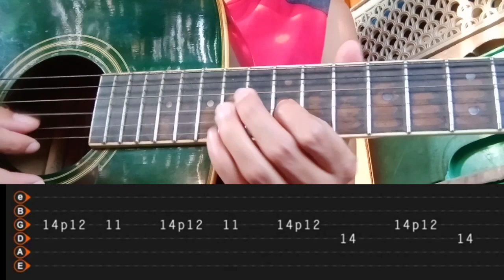Guns n roses-sweet child of mind solo 1 and 2 with tabs accoustic guitar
Guns n roses-sweet child of mind solo.1 and 2 with tabs cover by acoustic guitar